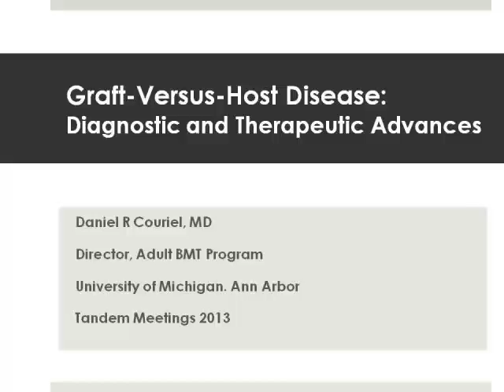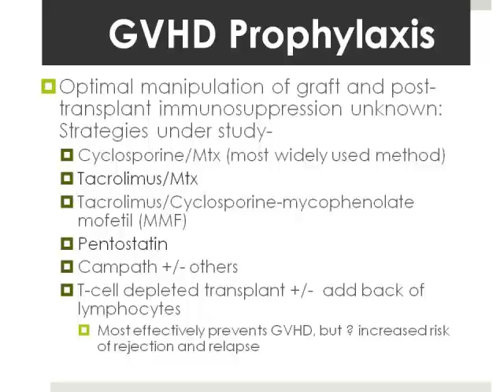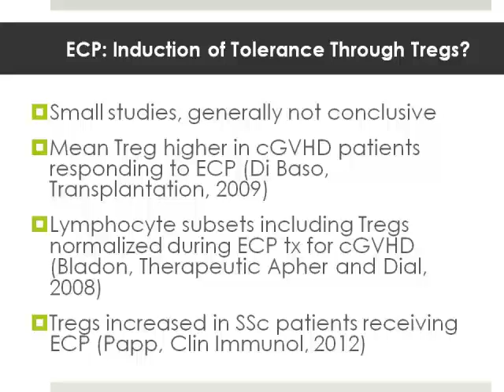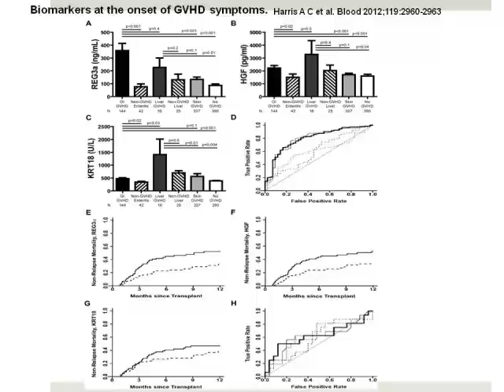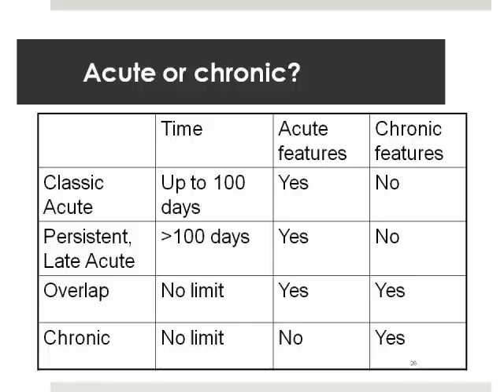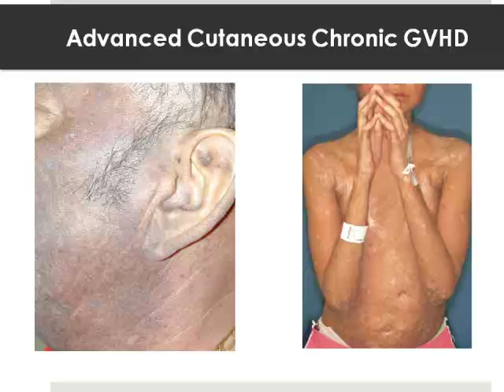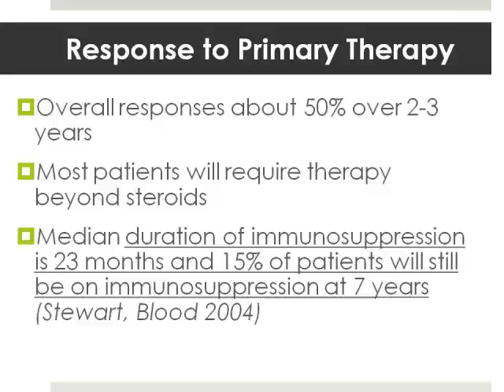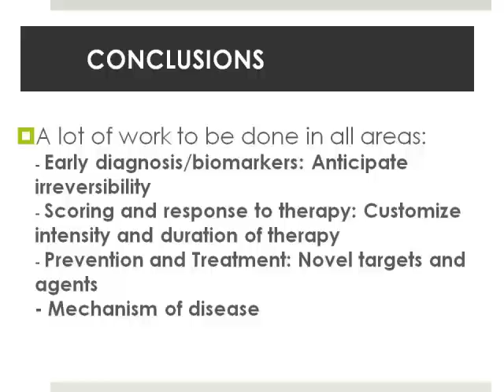Graft-Versus-Host Disease: Diagnostic and Therapeutic Advances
2013 Clinical Education Conference
Daniel R Couriel, MD, University of Michigan